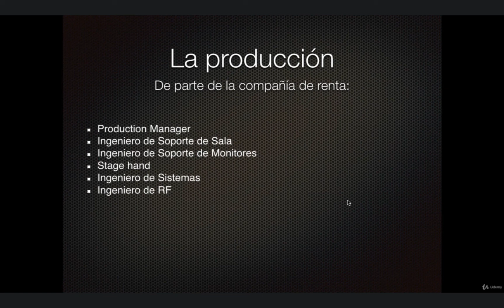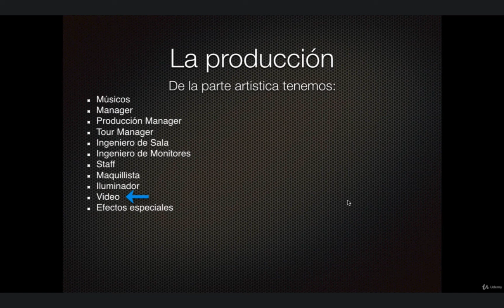El personal de la producción de un show - parte artística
Un show o concierto esta integrado por diferentes personas que trabajan en él. En este video nos enfocaremos en  personal de la producción de la parte artística.
✌️Cursos en Udemy:

✅ Curso Aprende como producir una canción desde 0 en tu home studio:
✅ Los invito a unirse a Paypal en este enlace y obtendrán un cupón por 100MXN

Si deseas apoyar aún más al canal y donar en criptomonedas:
🔥BTC: 3NNNrBNDbJDUxAr4aXag6NSZcsPACwkSxJ
🔥ETH: 0x6db57457eab540f904bd341ea5dc88467138f0d2
🔥XRP: rLSn6Z3T8uCxbcd1oxwfGQN1Fdn5CyGujK
Destination Tag XRP: 58369147
LTC:MK2bYnp4528YPVoErBzp7CUwRuVXxYmD2g